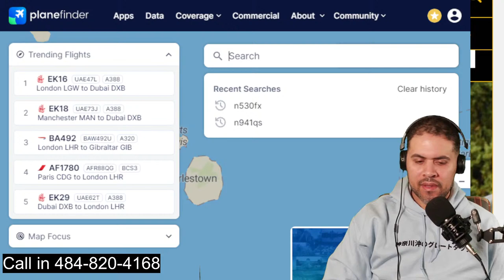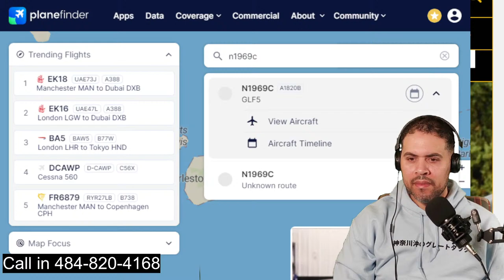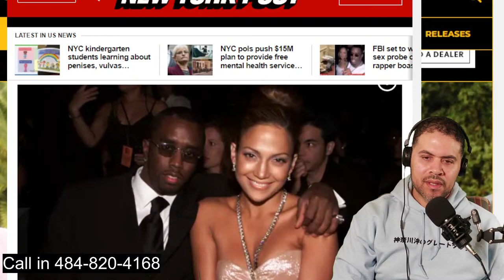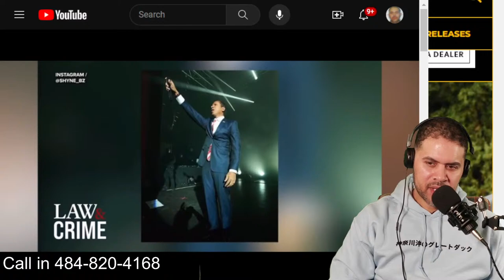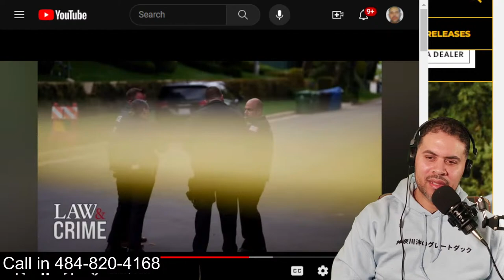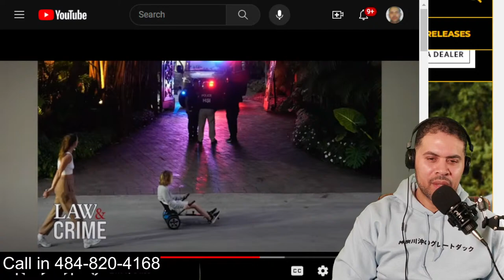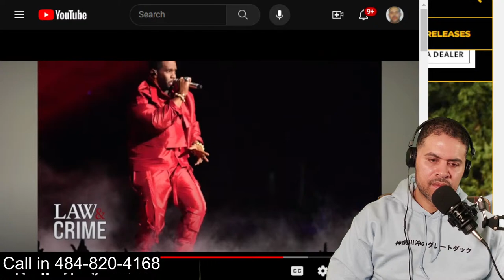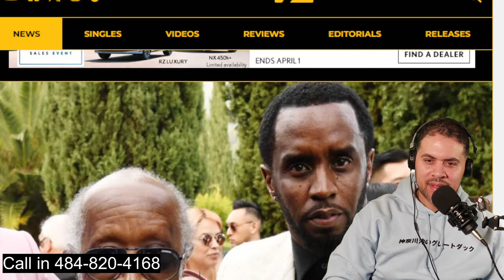Diddy Private Jet ON THE MOVE * FEDS Backwards Investigation * Mark Curry DEFENDING Diddy?